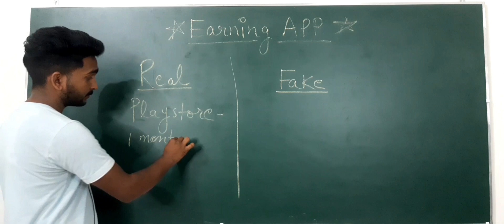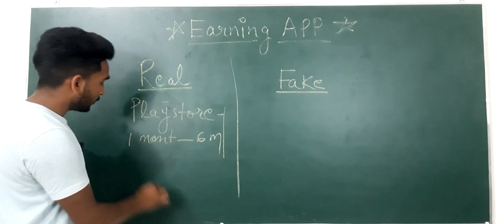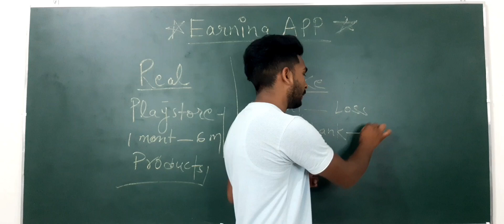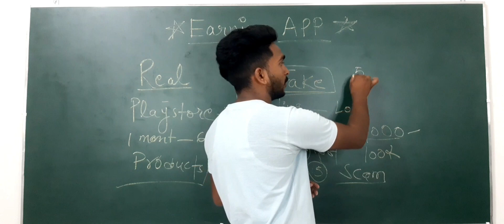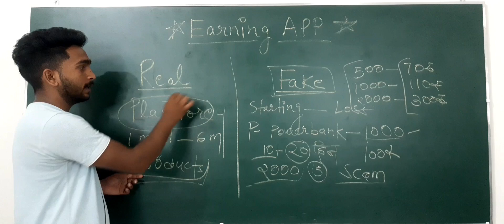2023 के Real और Fake Earning App | जानों सही तरीक़े ।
2023 के Real और Fake Earning App | जानों सही तरीक़े ।